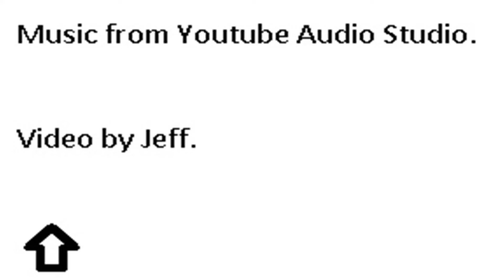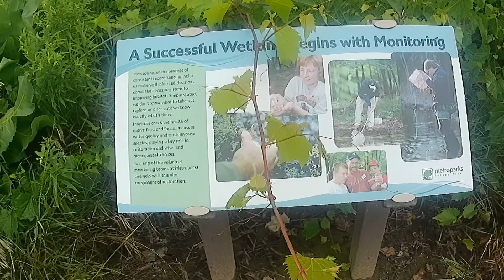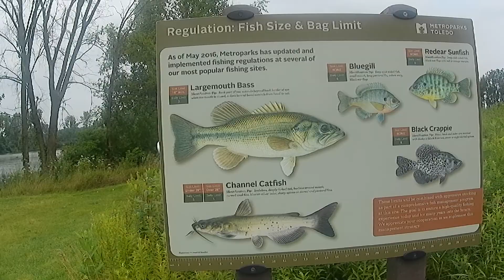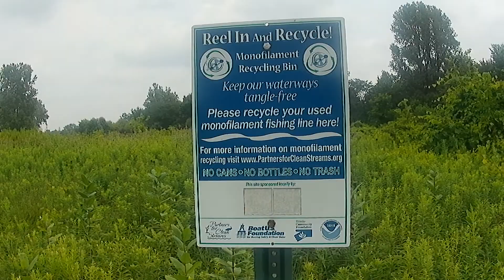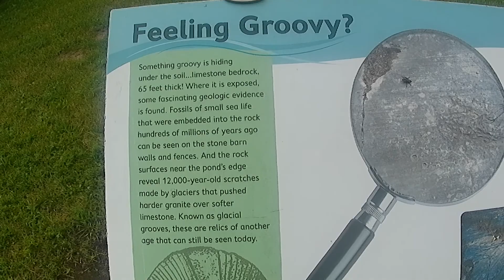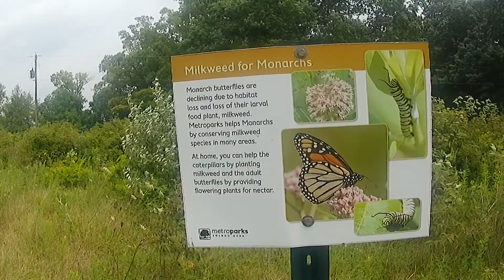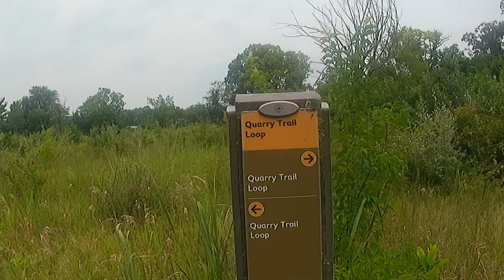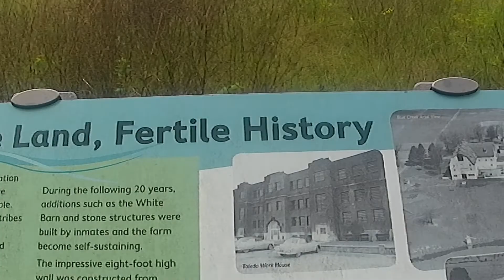Blue Creek Metropark and a driveby Of the maumee river Near Maumee Ohio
Blue Creek metropark Lucas County Ohio with a driveby of the Maumee river near Maumee Ohio.